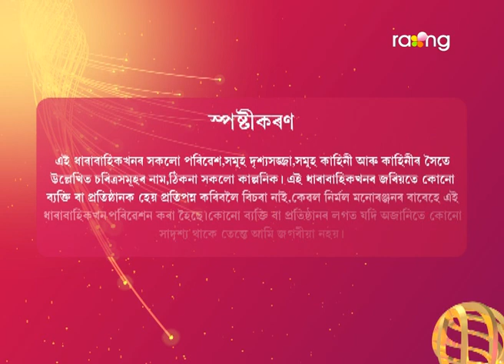Baraxun - বৰষুণ | 02nd June 2023 | Ep No 257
অংশুমানৰ পুৰণি কথাবোৰ গম পোৱাৰ পাছত ৰিয়াই তাক সহায় কৰিবনে?